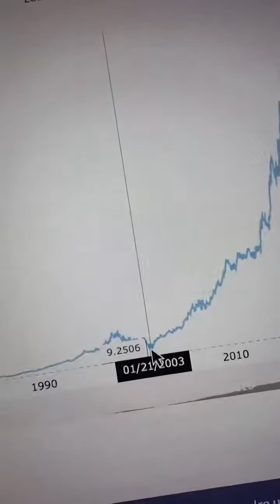If ya wanna learn more there’s a ton of resources on the Stan store!mcdonalds